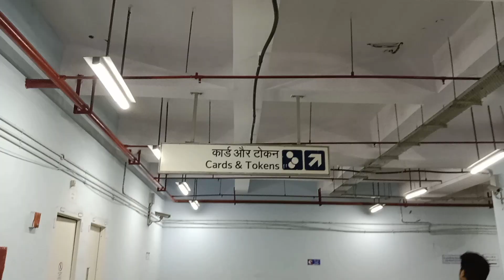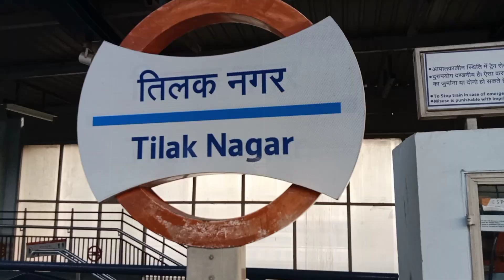कितना आसान है मेट्रो||आप देखो कितना सरलTrabling metro Delhi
कितना आसान है मेट्रो||आप देखो कितना सरल. hello namste Mera piyar bhara namskar good morning 🌅. My daily vlogs daily routine vlog utrakhand family Disu vlogs. family vlogs metro 🚇. vlog Delhi vlog. vlogs Delhi India Delhi metro tilak Nagar se start marriage vlog cute family pahdi life stayal. trabling family vlogs. Disu vlogs utrakhandfamilydisuvlogs. kunalivlogs youtube kunalivlogsideo delhimetro youtubechannel. youtubers disuvlogsmetro sorvjoshivlogs. .